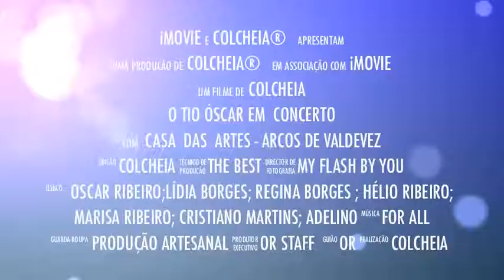TIO ÓSCAR - CONCERTO PEDAGÓGICO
TIO ÓSCAR - Projeto didático e musical para miúdos e graúdos!
Trailer